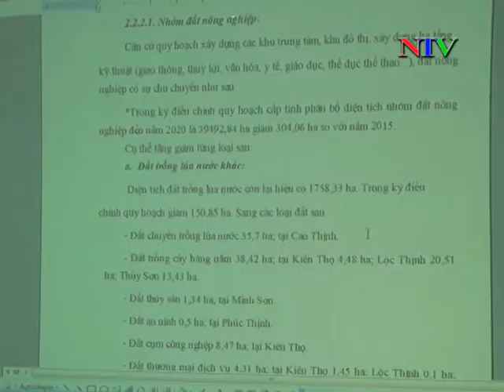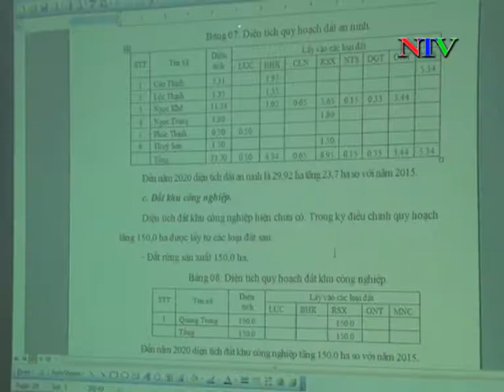Bản tin Thời sự ngày 2/6/2017